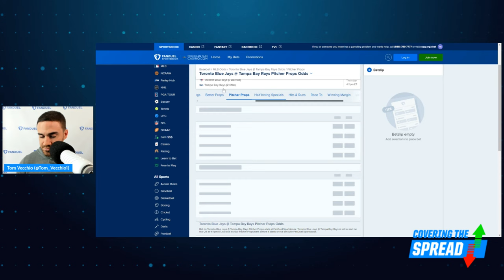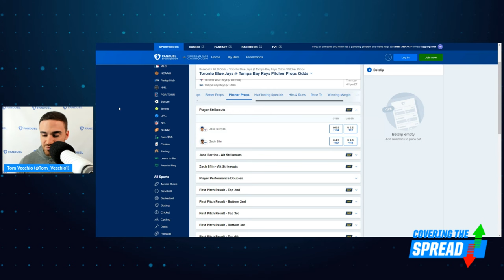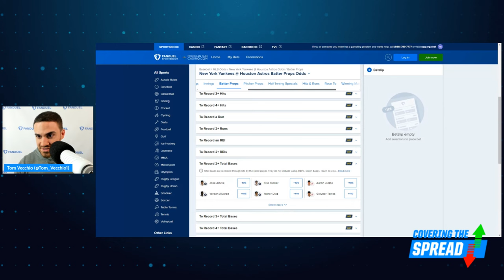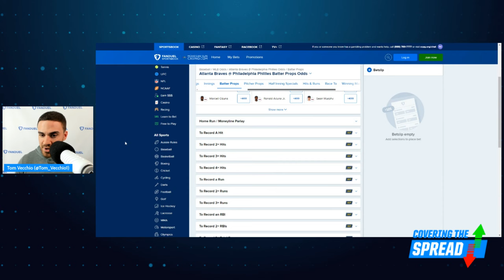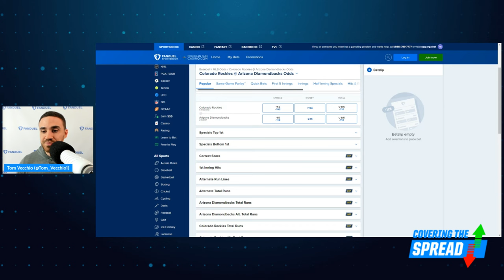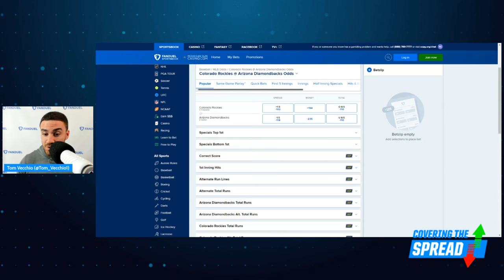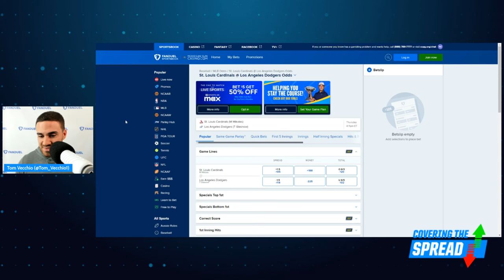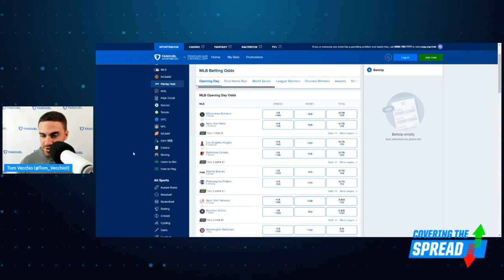MLB Opening Day Betting Props | Covering the Spread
MLB Opening Day is tomorrow and it brings a full slate of games at the FanDuel Sportsbook. Which player props should you target with so many teams in action? FanDuel Research's Tom Vecchio breaks it all down going through some pitching and hitting props to get the season started.